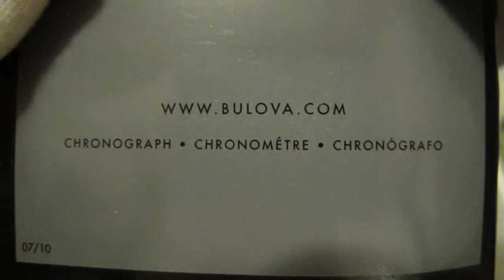Обзор женских наручных часов Bulova Diamonds 98P126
Женские наручные часы Bulova Diamonds 98P126 в видеообзоре интернет-магазина Newiceberg.ru. Производитель: Bulova. Кварцевые часы с питанием от батареи.